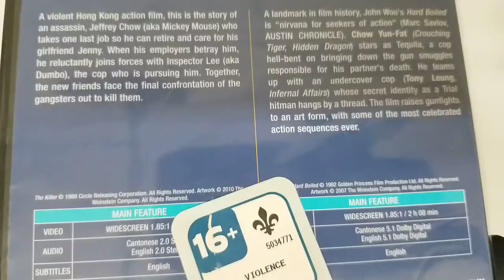The Killer / Hard Boiled (Double Feature) THE KILLER Chow Yun-Fat Danny Lee John Woo DVD COVER HD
The Killer / Hard Boiled (Double Feature)
THE KILLER Chow Yun-Fat (Actor), Danny Lee (Actor), John Woo (Director)  Format: DVD  UNBOXING COVER Pochette Artwork 4K HD UNBOXING DVD CD lyrics Booklet Livret